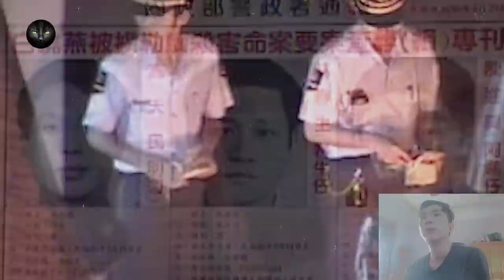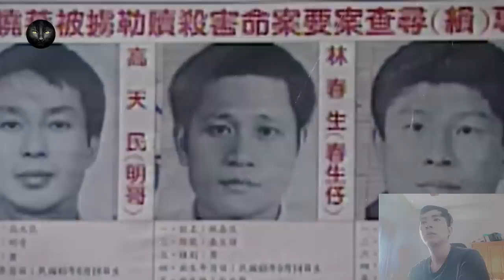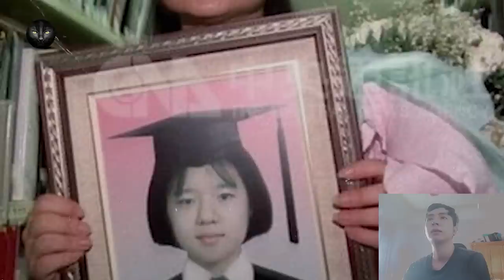Kỳ Án #18 | Pai Hsiao Yen - Rùng Mình Ngón Tay Út Của Con Gái Nữ Diễn Viên Nổi Tiếng Ở Nghĩa Trang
Podcast
00:00 Kỳ án Pai Hsiao Yen - Vụ sát hại đứa con của nữ diễn viên nổi tiếng
08:51 Kỳ án Nicole Pietz